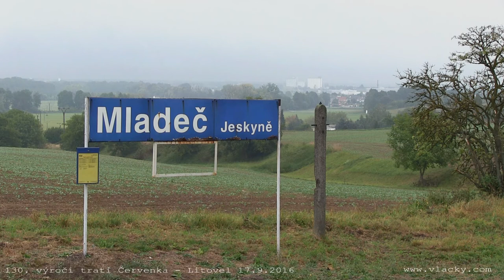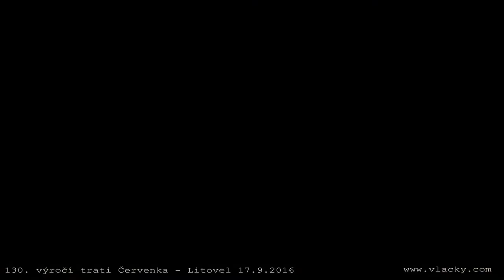130. výročí trati Červenka - Litovel 17. 9. 2016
130. výročí trati Červenka - Litovel 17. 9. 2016
Regionální den železnice Olomouckého kraje